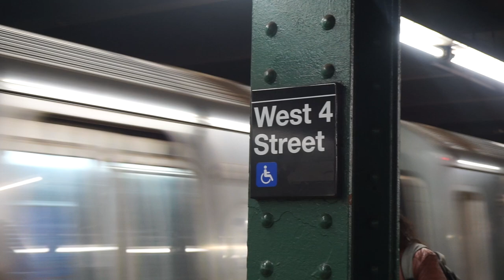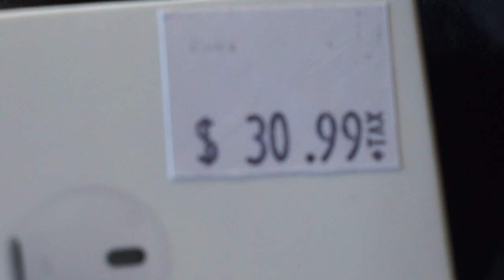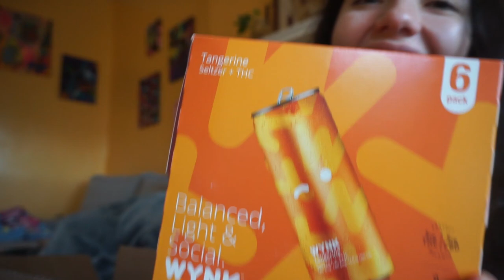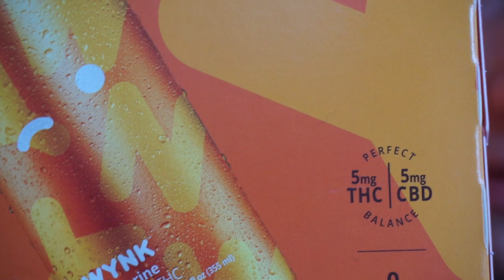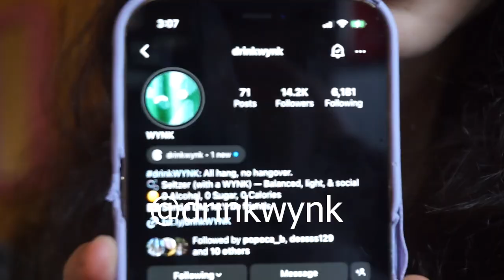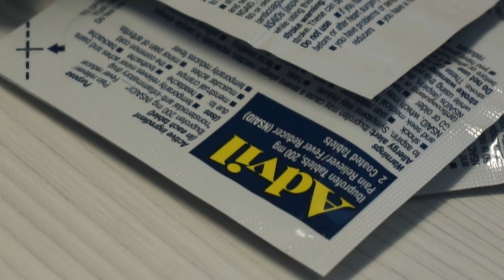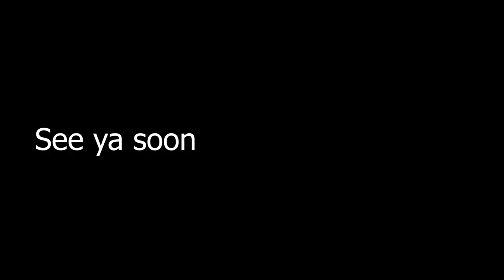Sorry I ghosted you (a 420 vlog)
Come with me to experience a little bit of bicoastal living. I'll go over some job hunting advice, edibles ;) , and a lot of emotions.